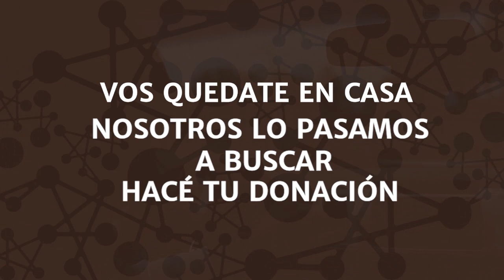La Cultura nos conecta : capítulo 8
Desde la Capital Nacional de las Araucarias, San Pedro, el cantautor Fabio Filártiga nos muestra algunas de sus canciones más recientes. Por su parte, Christian López, integrante del grupo folklórico Osunú (Oberá), comparte logradas versiones de clásicos del chamamé.
Y el rock, llega de la mano de Vinilo, banda oriunda de Puerto Rico, que recrea esta vez 3 temas fundamentales del rock nacional.